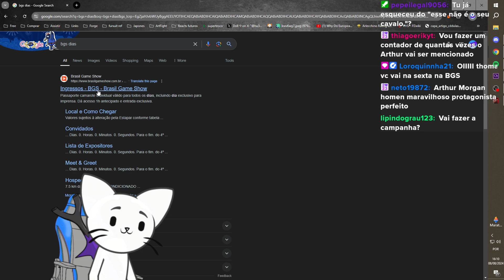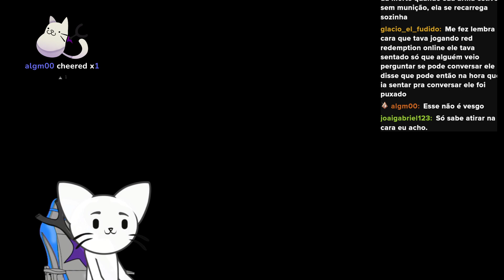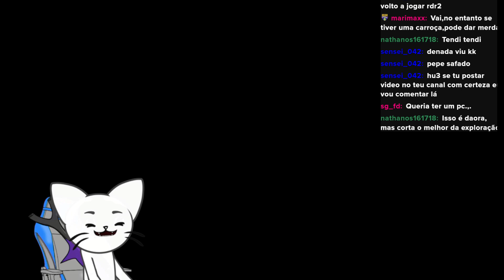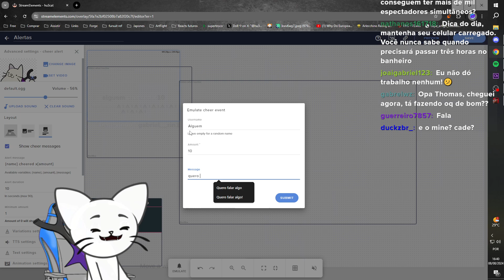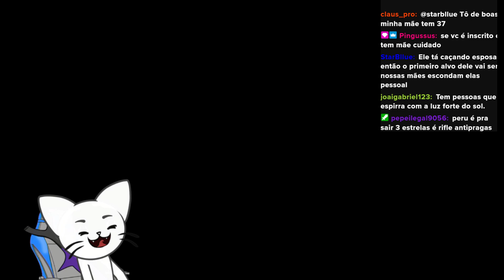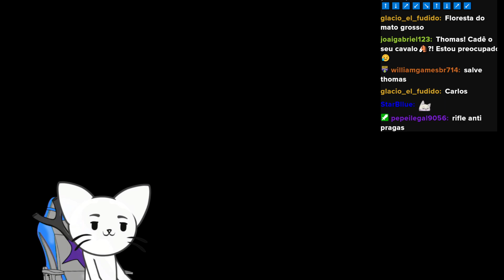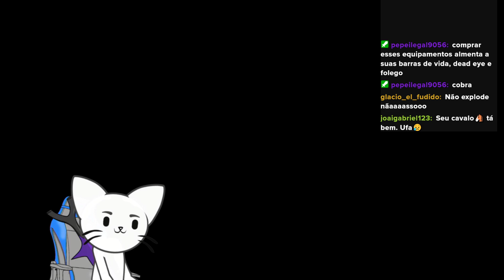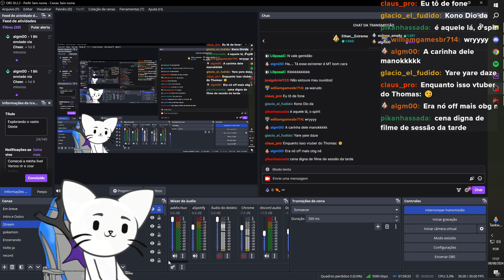Explorando o vasto Oeste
Live do dia 08 de Agosto de 2024.